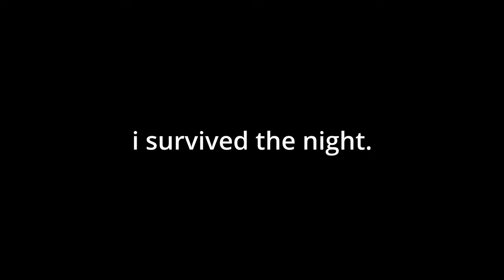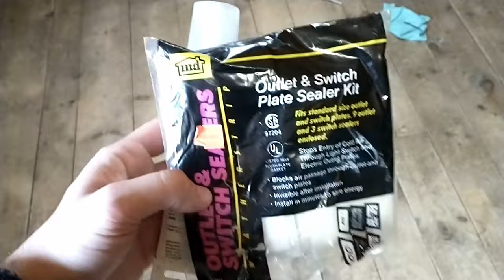How to get rid of rats (with just a bucket).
Use bucket and a 2x4 to safely get rid of rats, mice, squirrels, and other rodents. Pest Control rodent infestation trick! Between recording backing tracks, I will show you Walter's  technique on how to get rid of mice! (children too).

I was pretty impressed with Walter's mice bucket solution. I repeated it, and their numbers dwindled each day. The mice went on to live a comfortable life in the countryside.

Checkout Buck's Moonlight Revival here!

For anybody wondering, yes I did find a working solution for the mice, but the insulation is still a work in progress. I will probably have to re-insulate the top floor when the weather improves. It feels like there is hardly any cold air leaking from the windows, which is why I did not focus on those areas.

Studio Guitarist & Virtual Guitar Teacher